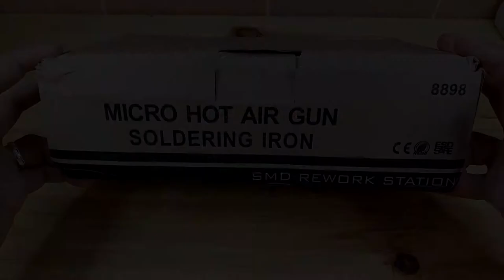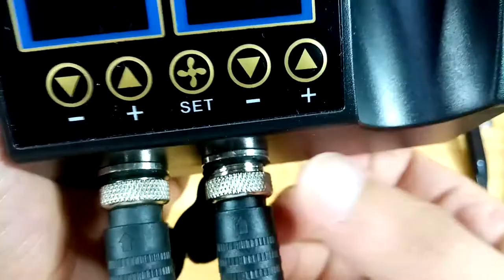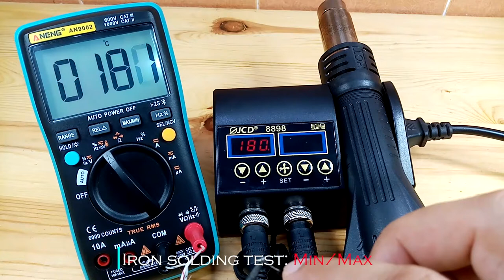JCD 8898 SOLDERING Micro STATION 2 IN 1 - HOT AIR GUN & SOLDERING IRON - Unboxing, Test & REVIEW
2in1 rework soldering station with hot air heater and welding iron.
Dual LCD digital display to show precise temperature.
Extremely low noise and space saving design.
Intelligence self-detection function ensures safe personal use.
Automatic cooling function to effectively extend the life of the heater and protect the warm air heater.

Soldering iron
Working Voltage: AC220-240V OR AC100-130V
Output Power: 80W
Frequency: 50Hz / 60Hz
Temperature Range: 180°C-500°C
Temperature Stability: ±1°C
Soldering Iron: ESD design
Heater Material: Ceramic

How to use:

1. Clean the electronic components to be soldered.
2. When the iron reaches the temperature (not too high, suggest 300-400℃).
3. Apply some solder to the heated iron tip to prevent oxidation, then rub the iron tip to extend the solder evenly over the surface of the iron tip.
4. Start soldering